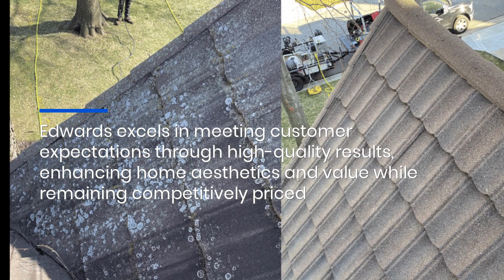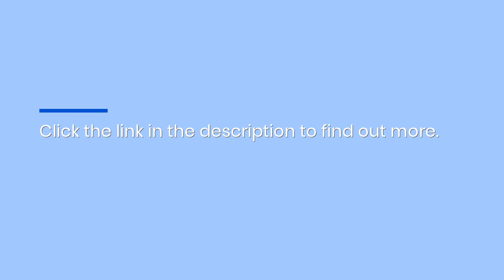Gentle Roof Washing Contractor in Overland Park for Asphalt Shingles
Edwards Gutter Cleaning and Power Wash offers superior roof washing services in Overland Park for Asphalt Shingle Roofs, addressing customer concerns with a soft-wash system, transparent pricing, and professionalism. Their eco-friendly solutions ensure high-quality, long-lasting results.